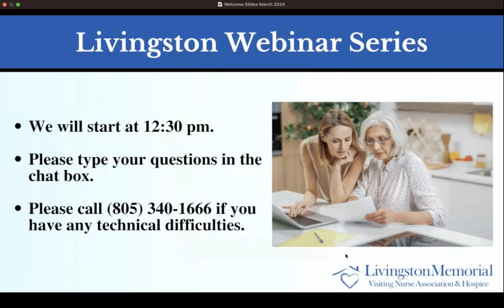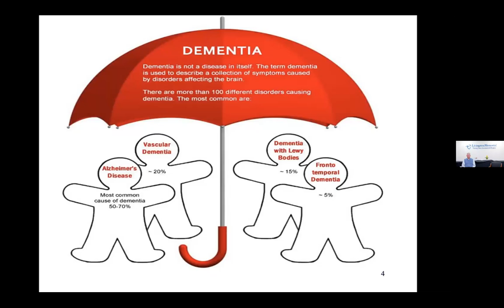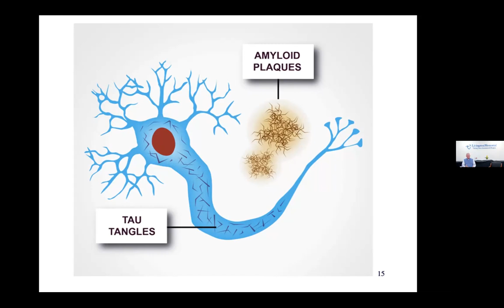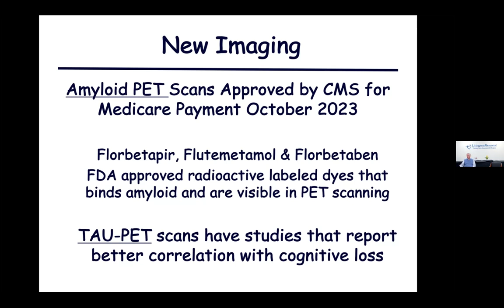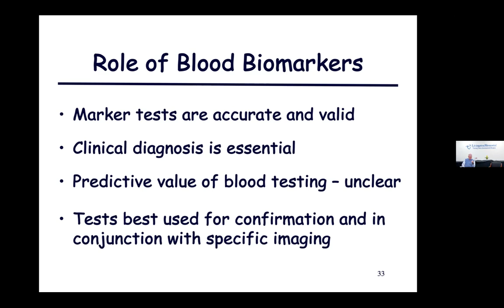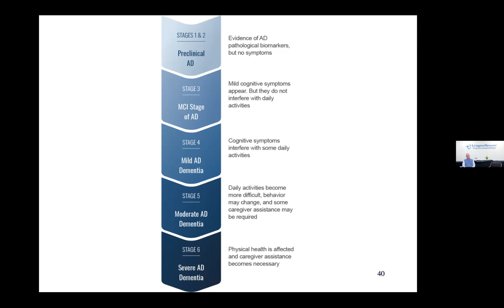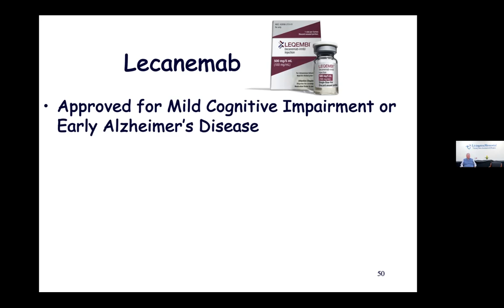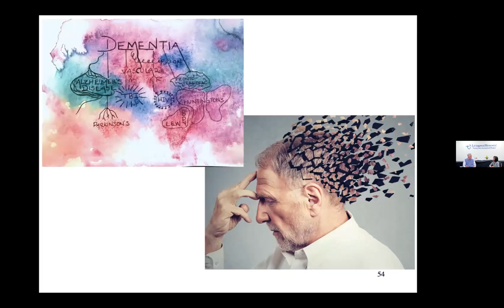Advances in the Diagnosis and Treatment of Alzheimer’s Disease - Livingston Webinar Series